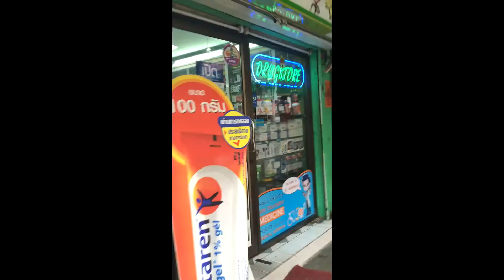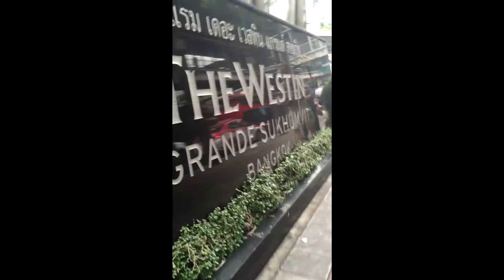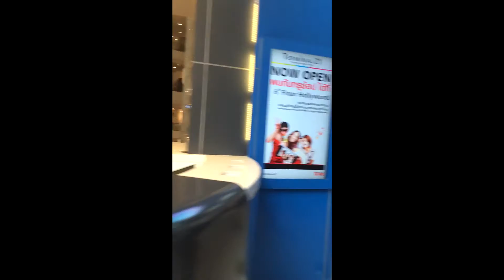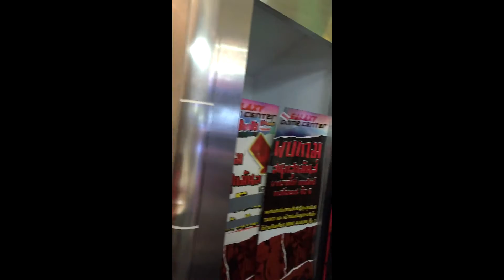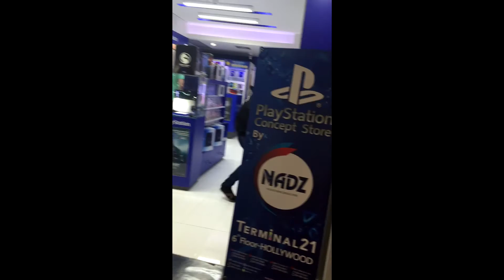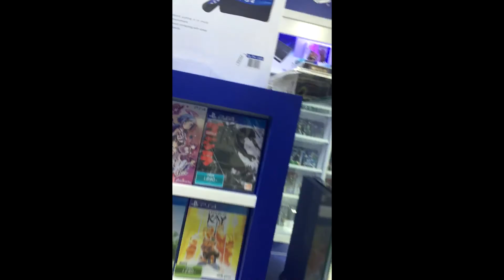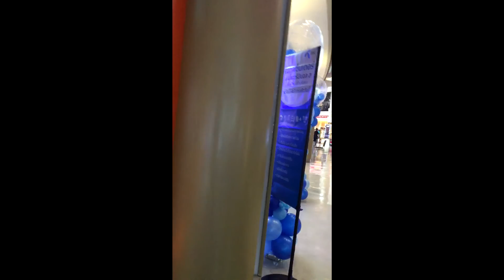Limping around terminal 21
I walk with a limp so please be warned if this video gives you motion sickness!

The arcade machines and game shop is towards the end of this video

Terminal 21 is the nearest shopping mall from my office

Filmed on my phone

Add me as a friend:

Xbox Live: Bangkokian
PSN: Bangkok-Ian
Nintendo Network: Bangkokian
Steam: Bangkokian